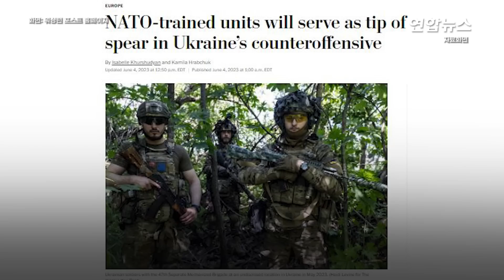우크라 대반격 선봉엔 나토 훈련받은 탱크 부대 / 연합뉴스 (Yonhapnews)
우크라 대반격 선봉엔 나토 훈련받은 탱크 부대

    (서울=연합뉴스) 우크라이나가 러시아를 겨냥한 대규모 군사작전을 개시한 것으로 알려진 가운데, 이번 '대반격'의 선봉에는 유럽의 북대서양조약기구(NATO·나토) 기지에서 훈련받은 우크라이나 탱크 부대가 나설 것으로 전망됩니다.

    미국 일간 워싱턴포스트(WP)는 "수개월간 훈련을 거쳐 서방의 무기와 서방의 노하우로 무장한 부대들이 싸움을 이끌게 될 것"이라고 5일(현지시간) 보도했는데요.

    얼마 전 창설돼 독일의 나토 기지에서 훈련받아온 우크라이나군 제47기계화여단이 최근 전선 부근의 비공개 위치로 이동한 것으로 확인됐습니다.

    비밀리에 진지를 방문한 WP 취재진은 해당 부대가 미국산 브래들리 장갑차 등 서방 동맹국들이 제공한 무기체계를 갖춘 상태로 영토 탈환을 준비하며 돌격 명령을 기다리고 있다고 전했습니다.

    47여단은 그간 전장에서 직면할 수 있는 다양한 상황을 컴퓨터로 시뮬레이션하며 담금질을 거쳤다고 하는데요.

    제작: 왕지웅·이금주
    영상: 우크라이나군 제47기계화여단 페이스북·나토군 유튜브·도네츠크 인민공화국 텔레그램·바그너그룹 텔레그램·워싱턴 포스트 홈페이지·@christopherjing 트위터·@EuromaidanPress 트위터·@front_ukrainian 트위터·@Maks_NAFO_FELLA 트위터·@Tendar 트위터·@christopherjing 트위터